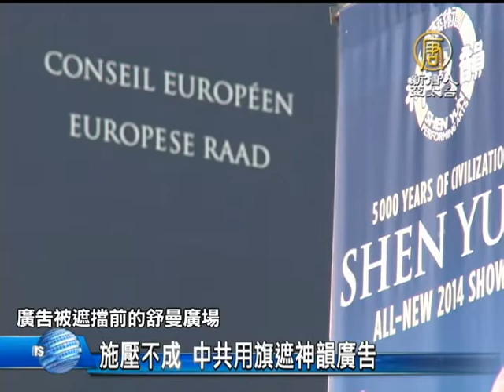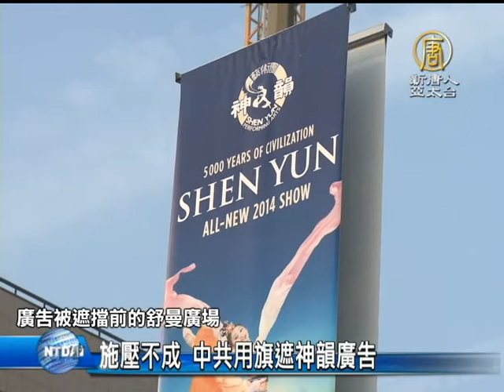【中国热点真相新闻】施压不成 中共享旗遮神韵广告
【中国热点真相新闻】施压不成 中共享旗遮神韵广告(ChinaBreakingNewsCN)